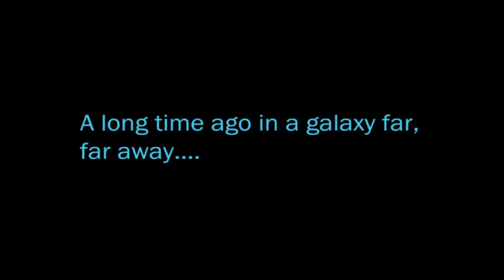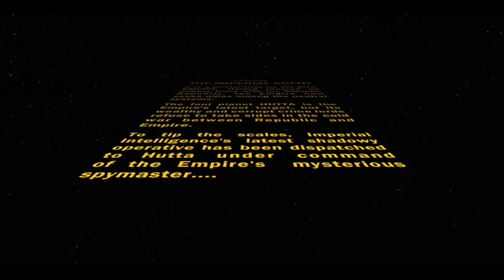SWTOR: Imperial Agent - Chapter 1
Star Wars: The Old Republic belongs to BioWare and EA. These videos are just for fun.